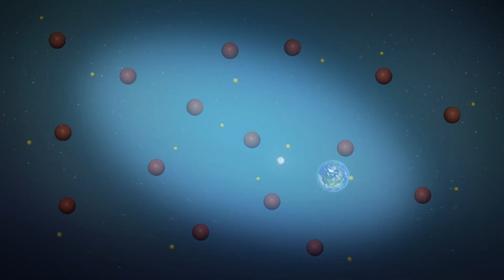Earth atmosphere reaches twice the distance of the moon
New research from ESA and NASA show the real size of Earth's geocorona.

New observations from a study by the European Space Agency and NASA show that Earth's geocorona, an atmospheric layer made of hydrogen atoms, reaches up to 630,000 kilometers or 391,000 miles away.

That is the equivalent of 50 times the Earth's diameter and double the distance to the Moon.

According to the paper published in AGU's Journal of Geophysical Research, the team made these observations using an instrument mounted on a satellite called the Solar and Heliospheric Observatory, or SOHO.

The SOHO orbits some 1.5 million kilometers from Earth towards the Sun and mainly studies Earth's interactions with the Sun.

It is equipped with a remote tool called Solar Wind Anisotropies, or SWAN. The SWAN is capable of detecting hydrogen signatures in the outer layer of Earth's atmosphere by using an absorption cell.

These new findings could help researchers look for watery planets with similar atmospheres outside of our solar system.

RUNDOWN SHOWS:
1. Size of Earth's geocorona
2. NASA/ESA['s Solar and Heliospheric Observatory
3. SOHO orbiting the sun
4. SOHO detecting hydrogen signatures from Earth

SOURCES:
European Space Agency, AGU